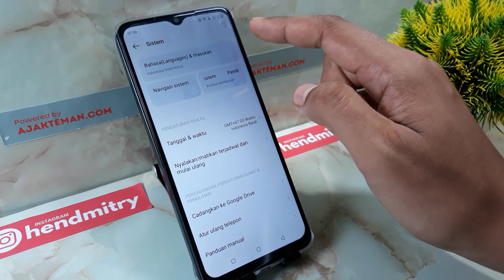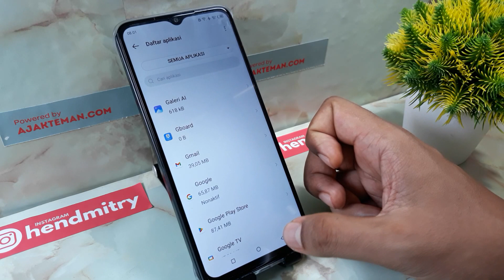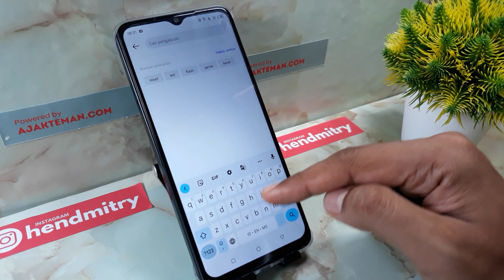Cara Mengubah Keyboard Itel, Tecno Seperti Semula